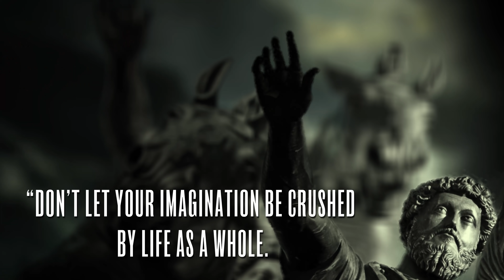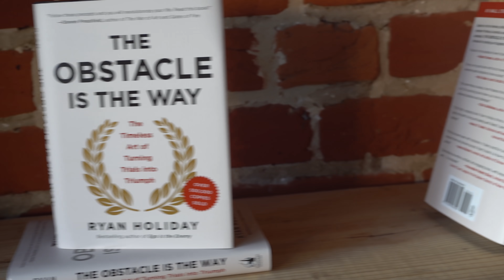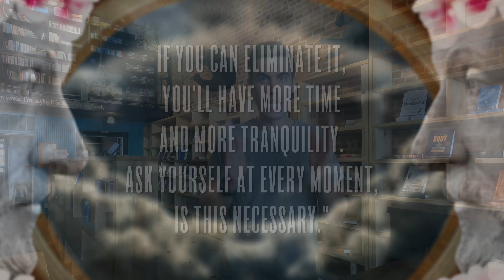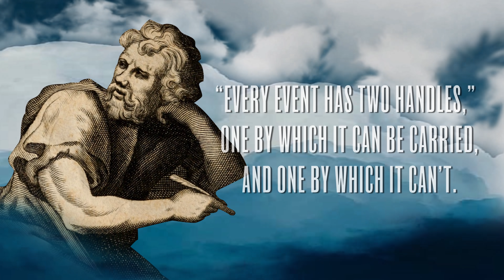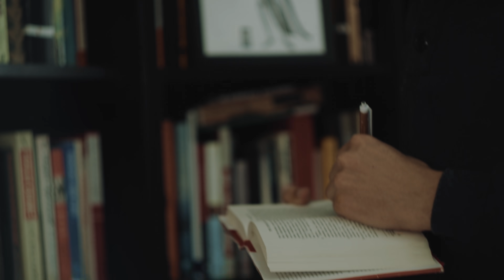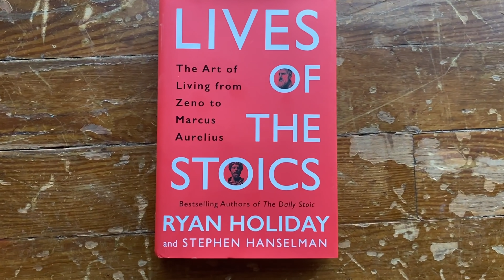How I Beat Procrastination With Stoicism | Ryan Holiday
Procrastination is something we all have to struggle with. It can be so tempting to put off a daunting task indefinitely. In this video, Ryan Holiday talks about how Stoicism has helped him overcome procrastination, be more productive, and have more free time.

1. Like the video

2. Comment. We try to answer as many questions as possible in the comments! Also, if you have great stuff to share with other viewers we love to see people discussing these ideas!

| SOCIALS |